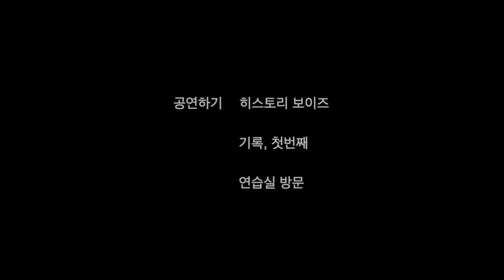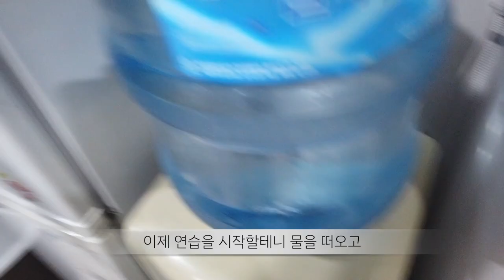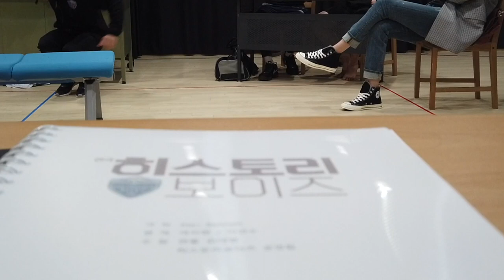[Vlog]히스토리보이즈 공연전 연습실 가는 스탭 일상/전지적 스탭시점/영상팀음향팀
*유튜브 이름이 '하리온haleeone'으로 변경되었습니다!

안녕하세요 하리온입니다 :)
공연전에 연습실로 연습보러 가는날을 기록한 영상팀 음향팀 일상브이로그.
기록 그 첫번째, 연습실.
전지적 스탭시점